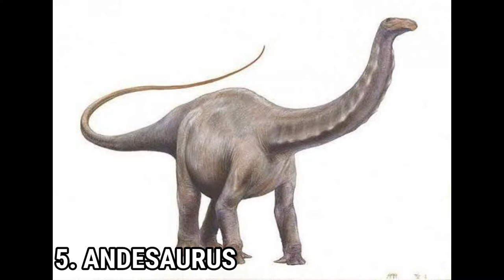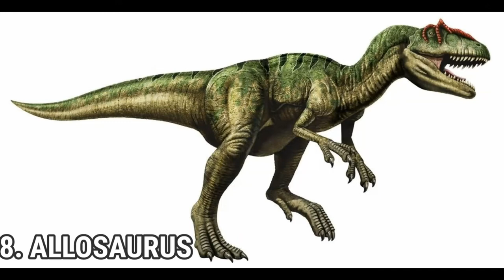10 KINDS OF DINOSAURS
Here are the 10 kinds of Dinosaurs presented to you by Playtime Telly. Did you know that the Dinosaurs are prehistoric reptiles that have lived on Earth from about 228 million years ago to the present? Yes, you read it right. They comes first before us humans.

These 10 Dinosaurs are:
1. Triceratops
2. Raptor
3. Stegosaurus
4. Pterodactyl
5. Andesaurus
6. Spinosaurus
7. Parasaurolophus
8. Allosaurus
9. Silvisaurus
10. Tyrannosaurus or T-Rex

Hope you enjoy our video. SEE YOU ON OUR NEXT VIDEO!!